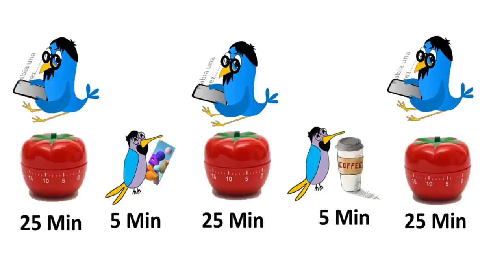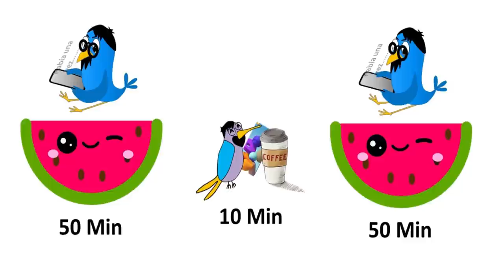Técnicas para leer más y mejor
Continuando con los videos para mejorar la lectura, presento cinco (5) técnicas (realmente, 3 serían técnicas y las otras dos, simple aplicación de los principios anteriores), para lograr leer más y mejor, y por supuesto, si es que es necesario explicarlo, eso incluye la compresión lectora.

00:00 Técnicas para leer más y mejor
00:24 Técnica Sandía
03:56 Técnica Rocío Dúrcal
06:36 Técnica "leer en el medio adecuado" o la "cueva del silencio".
09:07 Técnica "las bolsas de supermercado no son pesas".
11:05 Técnica el lector poliamoroso